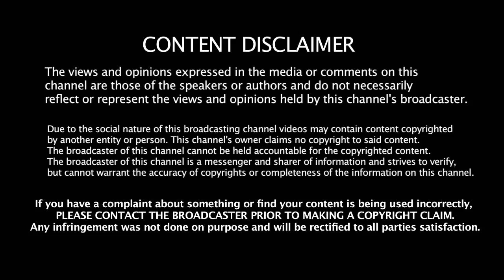எந்த தானம் கொடுத்தால் என்ன பலன்கள் கிடைக்கும் | AANMEEGAM TIPS IN TAMIL